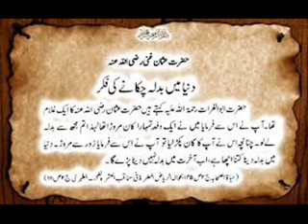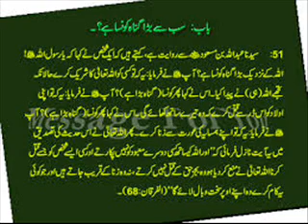NATURAL THINGS IN WORLD